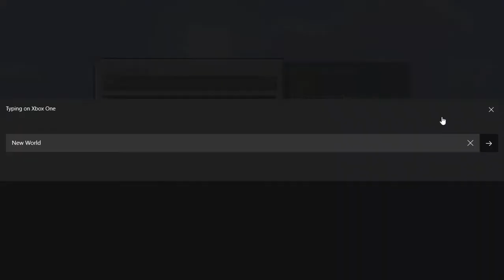Let's Play Minecraft Part 1